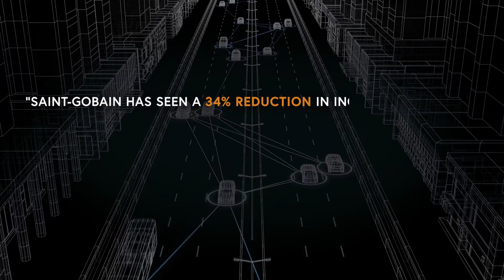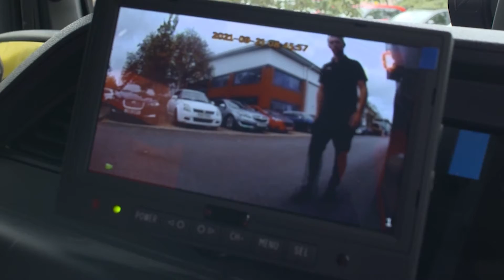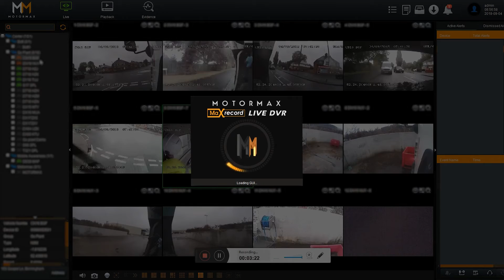Case study: Motormax safety systems reduce Saint-Gobain vehicle incident rate by 34%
Motormax launch our latest case study – working in collaboration with Saint-Gobain and vehicle converter Bevan Group.

Motormax fitted a six-camera system; live, high-definition footage, two side detection systems which are located along the nearside of the vehicle with a left turn alarm. Those products notify the driver and vulnerable road users that the vehicle is present, and it may be making a low-speed manoeuvre. Plus, a cycle sign that sits on the back of the vehicle to alert people that the vehicle is present. The system will also health-check itself so if a camera or hard drive fails, with a notification sent to Motormax.

Results;
• Saint-Gobain have seen a 34% reduction in vehicle incident frequency.
• Bevan Group now use the Motormax system across 100% of Saint-Gobain vehicles.
• Bevan Group rolled out the Motormax system to approximately 90% of their other conversions.